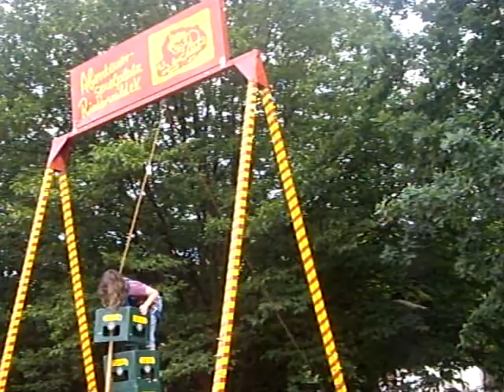A orillas del Meno. (Frankfurt). Julio 2010